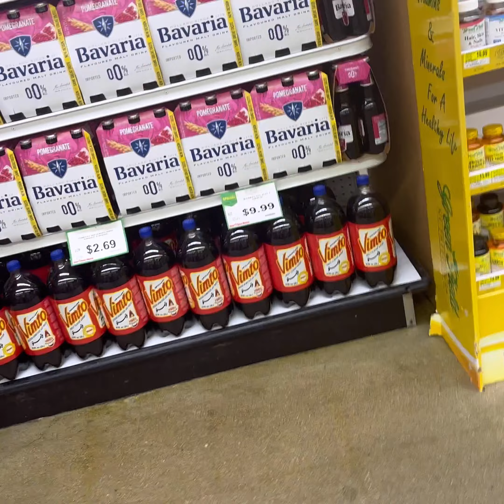My work in the USA